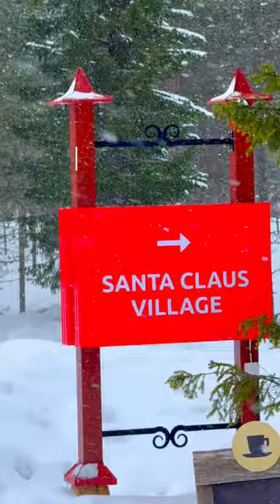An unforgettable experience | Husky Sledding Rovaniemi, Finland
Experience the magic of the Arctic with an exhilarating ride on a husky sledge in Rovaniemi, Finland – the enchanting home of Santa Claus himself! Step into a winter wonderland where the crisp air is filled with excitement and adventure. As you glide through the snow-covered forests and across frozen lakes, you’ll be guided by a team of energetic huskies, their howls echoing through the silent landscape.

Feel the thrill of the icy wind against your face as you race through the stunning Lapland scenery, surrounded by towering trees and sparkling snow. This once-in-a-lifetime opportunity offers a unique perspective of the breathtaking Finnish wilderness, where every twist and turn reveals a new and awe-inspiring vista.

Immerse yourself in the rich culture and history of the Sami people, who have been living in harmony with the Arctic landscape for centuries. Learn about their traditional way of life, from reindeer herding to storytelling around the campfire, and gain a deeper understanding of the deep connection between nature and culture in this remote corner of the world.

Whether you’re a thrill-seeker looking for an adrenaline rush or a nature lover seeking tranquility and beauty, a husky sledge ride in Rovaniemi is an experience like no other. So bundle up, hold on tight, and prepare to create memories that will last a lifetime in the magical land of Santa Claus.